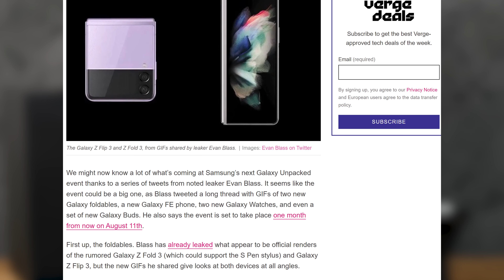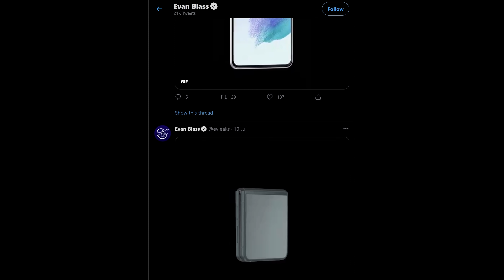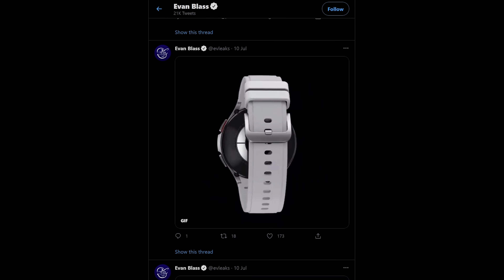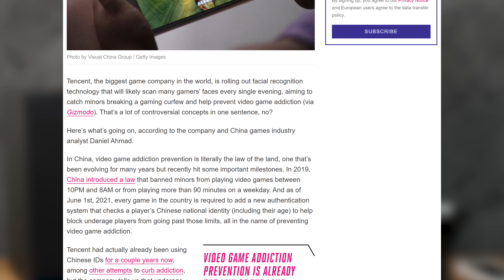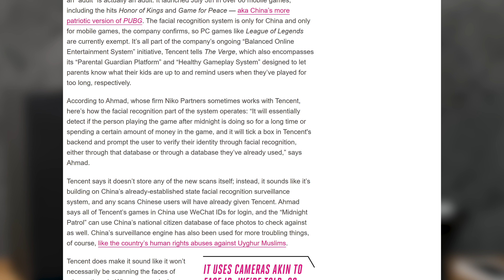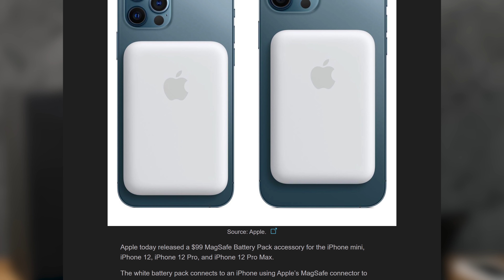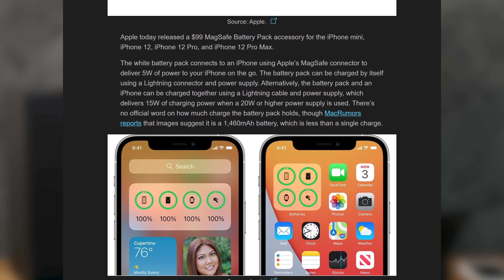EL PRODUCTO MÁS FALOPA DE SONY